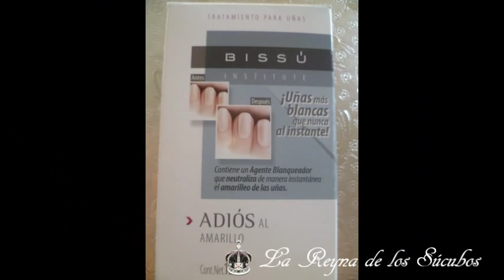Flower Power - Diseño de Uñas - Konad Tutorial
Hola chicas un diseño muy colorido y facil de realizar

besos y cerezas a todas

Mi facebook x si kieres ver los productos de KONAD ke vendo okis